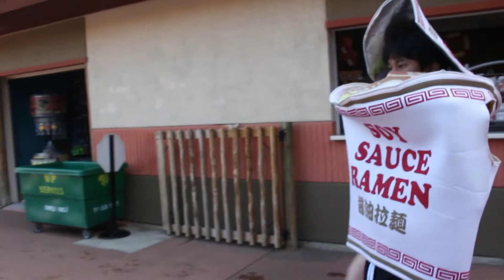Colossalcon 2015 Cosplay Music Video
Watch in HD! This is a collaboration video between TJII Media and Senpai Studio.  We hope that you enjoy this cosplay music video from Colossalcon 2015!

Watch in HD!! Colossalcon 2015 was a blast.  I made a lot of new memories to look back on.  This is the first convention that I have done a fun video at and it turned out to be a pretty big hit.  That is why I decided to do another one.  I wanted to use this song for quite a while and I finally got that chance.  In way I feel that it helps express myself that I am seeing a brighter future and determining to do better at what I do.  But of course this message isn't just for me but all you wonderful Cosplayers and people out there!!
I would also like to thank Senpai Studios for helping me out with video work as well.

Filmed with a T4i, 18-55mm lens
Edited on Adobe Premiere CS6